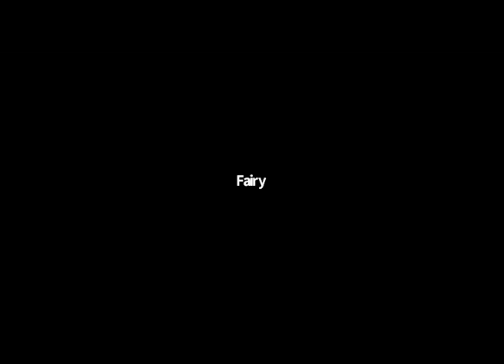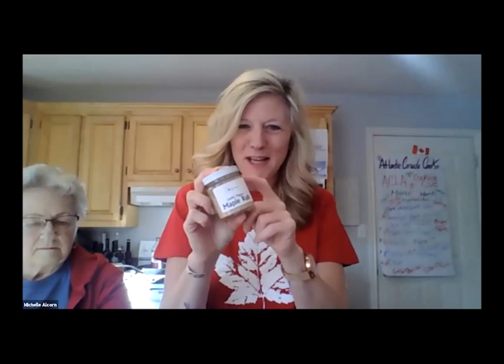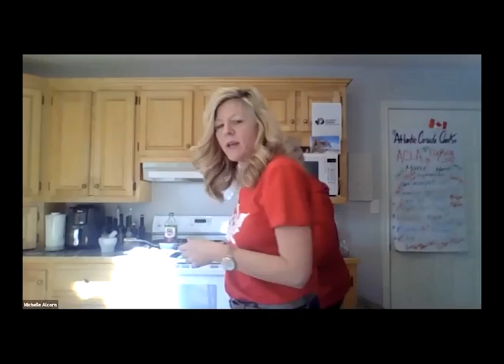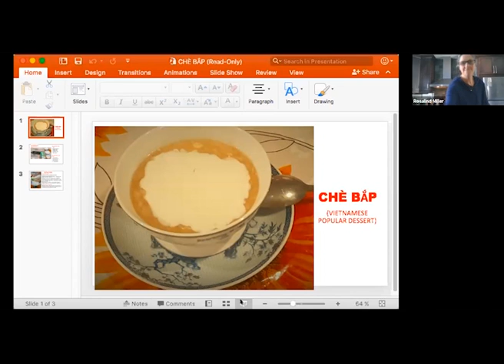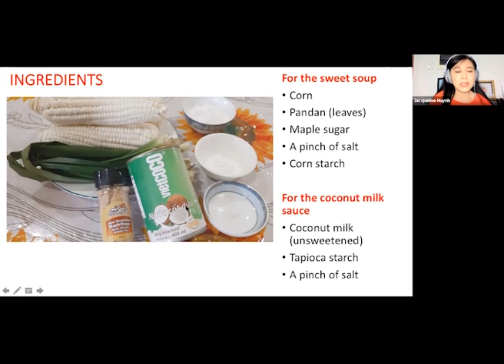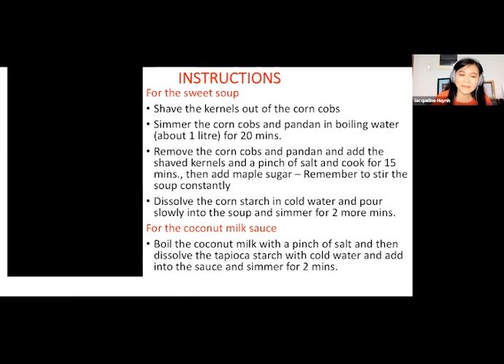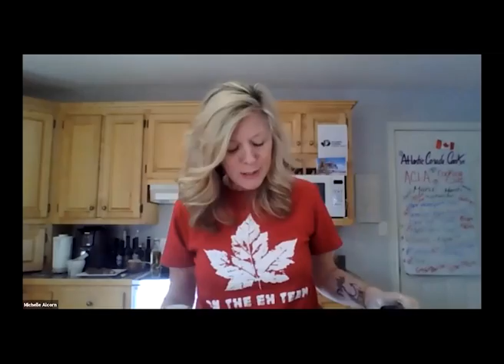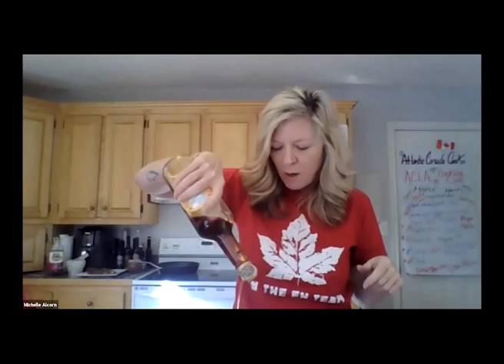Atlantic Canada - Cooking Club - Immerse yourself in English - Mar 7th 2021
Experience the flavour and culture of Atlantic Canada.

This episode was full of dishes that celebrate traditional Canadian maple syrup. There's nothing like it!

From Canada 🇨🇦 and from around the world 🌎

Join us every Sunday at 9 a.m. Atlantic time for a fun and friendly way to immerse yourself in English and learn more about Canadian food and culture:

- listen to and speak English in a safe environment
- learn authentic Atlantic Canadian Maple 🍁 recipes every week
- get to know our staff and students in a relaxed atmosphere

Whether you are here in Canada or anywhere else in the world, pop in and experience Atlantic Canada with us.

Our cooking club is held every Sunday 9-10 a.m. Atlantic Time (AST).